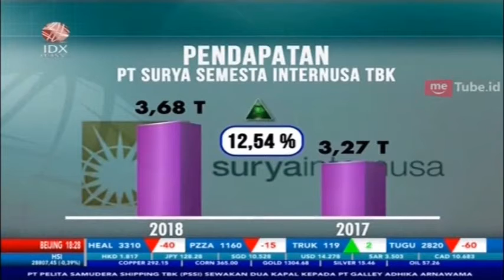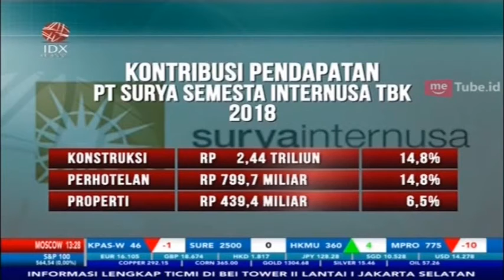TUMBUH 12,54 PERSEN, SURYA SEMESTA RAUP PENDAPATAN RP3,68 T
IDX CHANNEL - Emiten industri konstruksi bangunan PT Surya Semesta Internusa Tbk sepanjang 2018 sanggup meraup pendapatan senilai Rp3,68 triliun atau tumbuh 12,54% secara year on year. Peningkatan pendapatan perseron disebabkan oleh pendapatan rekontruksi yang naik 14,8% secara year on year menjadi Rp2,44 triliun pada akhir 2018.